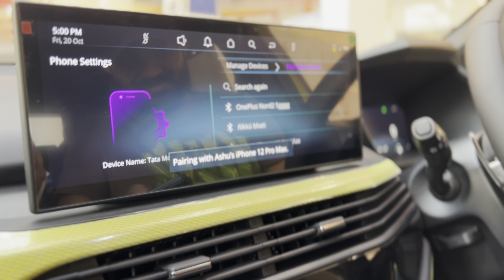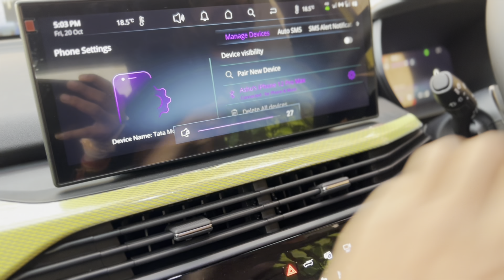Tata Harrier Facelift 2024 | Full Details | Features and everything you need to know 🚗 | VLOG 93